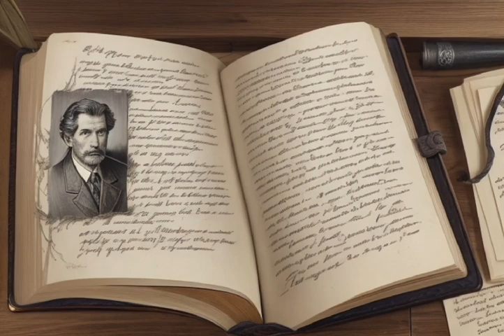adventure man |kids story |horror story |English stories |moral story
dubbed story |The Enchanted Kingdom of Sparklehaven
Animation story
kidsvideo​​ bebifamily26​​ cars​​​ bebifamily27bl​​​ hindistories​​​ hindicartoons​​​ motivation​​​ motivational​​​
New bedtime stories
Popular read aloud
Short